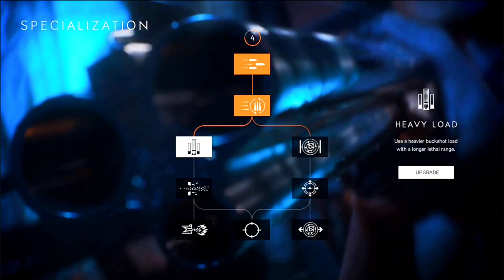YT447Battlefield V - Single-Player Review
battlefield v gameplay.YT447battlefield vBattlefield V - Single-Player Review

bfv
battlefield 5
bf5
battlefield
battlefield clips
battlefield 2042
battlefield 5 gameplay
battlefield 5 p51d
battlefield v moments
battlefield multi kills
battlefield 5 plane multi kill
frindlyfire4
battlefield frindlyfire4
battlefield mustang
battlefield p70
battlefield 5 moments
battlefield v mustang plane
battlefield moments
battlefield v multiplayer
battlefield 5 plane
bfv clips
battlefield 5 clips
battlefield v clips
bfv dogfight
battlefield v plane
battlefield skills
skill
battlefield 5 in 2024
battlefield v gameplay
battlefield v ray tracing
battlefield v perfect match
battlefield 5 tank gameplay
battlefield 5 max graphics gameplay
battlefield 5 ray tracing
battlefield v max graphics
battlefield v tank
battlefield v no commentary gameplay
battlefield 5 multiplayer
battlefield v no deaths
ps5
battlefield5
games
battlefield 1
bf5 2024
tiger tank
battlefield ps5
battlefield 5 multiplayer gameplay
battlefield playstation 5
only in battlefield
battlefield one
thebrokenmachine
playstation 5
battlefield 2024
battlefield 5 rtx 4070
battlefield 5 2024
battlefield v tiger
battlefield 5 tiger tank
bf2042
videogames
ps4
cod
bf1
bf4
battlefield 5 4k gameplay
sharefactory™
battlefield v ps5
battlefield v xbox series x
battlefield v 4k
battlefield v graficos
battlefield v armas
wilerplay
battlefield v definitive edition
battlefield v vale la pena
battlefield v xbox series
battlefield v en 2024
is battlefield 2042 good now
battlefield 5 review multiplayer
bf5 2024 pc
battlefield 5 sniping
best battlefield game
is battlefield 5 worth it in 2024
battlefield 5 still worth it
splish
battlefield 5 gameplay pc
battlefield 5 anti cheat
bf5 review
bfv 2024
snipe
sniper
takamas4
aim
montage
fps
ww2
jrobthefinesser content creator
jrobthefinesser youtube
jrobthefinesser gameplay
jrobthefinesser streamer
jrobthefineeser settings
jrobthefinesser
bfv multiplayer gameplay
battlefield v multiplayer gameplay
bf5 multiplayer gameplay
bf5 multiplayer
bfv gameplay
bf5 gameplay
chetos
hacks
modern warfare
taison tv
warzone
2024
marines
realistic
immersive
livox
battlefield 5 pc ultra graphics
battlefield pc ultra settings
battlefield 5 no commentary
battlefield 5 ultra high realistic graphics
battlefield no commentary
battlefield 5 4k 60 fps
battlefield 4k 60 fps
4k gameplay
battlefield 5 gameplay pc 2024
battlefield pc
battlefield v rtx 2060 12gb
m4 sherman tank game
battlefield v sherman
battlefield 5 m4 sherman
battlefield 5 sherman
pcgame onlinewarfare
playstation
dice consolegaming
electronicarts
pvpshooter eagames
pvpcombat
battleroyale
battlefieldwarfare warzone
battlefieldcombat
actiongame
gamingcommunity
teamstrategy
tacticalwarfare teamplay
tacticalgaming
onlinemultiplayer tacticalshooter
onlinegaming
militarygames multiplayergame
warfaregames
combatgames
fpscombat wargames
fpsmultiplayer
fpsgame
wwiigaming firstpersonshooter
ww2game
worldwar2
gamer
clip
battlefield4
battlefield1
battlefield3
rtx 2060 12gb battlefield v
battlefield v rtx 3060
bf3
callofduty
battlefield v rtx 4060
blackops
battlefield v gtx 1650
battlefront
playing
pubg
fortnite
battlefield v gtx 1660 super
game
videogameaddict
playinggames
gaming
battlefield v rtx 4090
فورتنايت
ببجي
kwvid
yt_kwvid
battlefield clip
battlefield v rx 5500 xt
battlefield game
predator
bf
battlefield sale
battlefield 5 vs battlefield 2042
battlefield 5 tem jogadores
battlefield 5 é divertido
battlefield 5 é bom
battlefield 5 edição definitiva
battlefield 5 xbox
battlefield 5 dualsense
battlefield v rx 5600 xt
battlefield 5 sniper
battlefield 5 dicas
battlefield 5 ao vivo
battlefield 5 brasil
battlefield v rx 5700 xt
battlefield 5 vale a pena
battlefield v rx 6600 xt
next battlefield
battlefield v rx 6700 xt
battlefield v rtx 4070
battlefield v rtx 3080 ti
battlefield v rtx 2060 super
rtx 3060
rtx 4060
rtx 4070
rtx
games edu
batlefild
berolfield
batefield
bf 2042 offline
bf 2042 campanha
battlefield dicas
beta battlefield
gtx
melhores armas battlefield
battlefield 5 campanha
battlefield 5 torrent
battlefield v prime
battlefield 5 download
batlefield download
batlefield amazon
batlefield 5
bfv online
battlefield5 online
battlefield online
battledieldv
playstation 4
panzer iv
battlefield 5 panzer 4 gameplay
battlefield v panzer iv
battlefield 5 panzer tank
sony interactive entertainment
battlefield v pc
headshot
p2wg
tdm
squad conquest
teamplay
lewis gun
play2win gaming
snipes
gameplay
moments
medic gameplay
scout gameplay
assault gameplay
support gameplay
conquest
filthy snipes
battlefield in 2021
wilko_diablo
battlefield 6
kar
kar98
k31
pov
 v conquest multiplayer gameplay